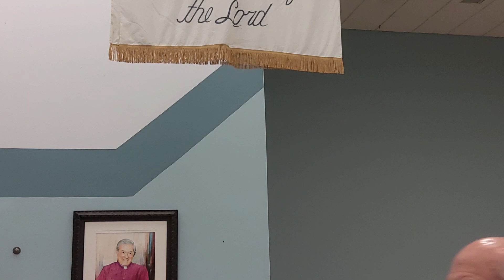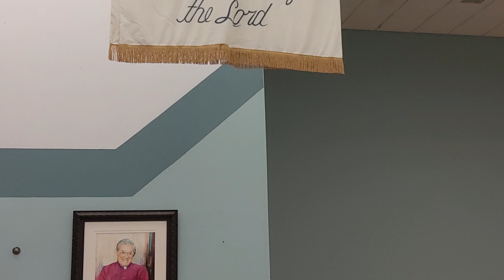Twenty-second Sunday in Ordinary Time, Vigil Mass 4:30 PM September 2, 2023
Jesus began to show his disciples
that he must go to Jerusalem and suffer greatly
from the elders, the chief priests, and the scribes,
and be killed and on the third day be raised.
Then Peter took Jesus aside and began to rebuke him,
"God forbid, Lord! No such thing shall ever happen to you."
He turned and said to Peter,
"Get behind me, Satan! You are an obstacle to me.
You are thinking not as God does, but as human beings do."

Then Jesus said to his disciples,
"Whoever wishes to come after me must deny himself,
For whoever wishes to save his life will lose it,
but whoever loses his life for my sake will find it.
What profit would there be for one to gain the whole world
and forfeit his life?
Or what can one give in exchange for his life?
For the Son of Man will come with his angels in his Father's glory,
and then he will repay all according to his conduct."